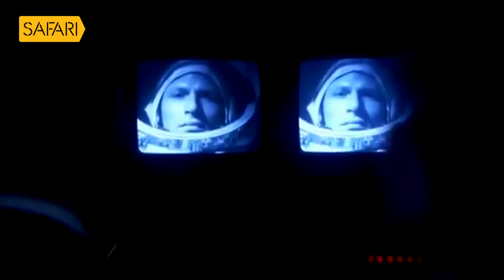Siddique 24 | Charithram Enniloode 2195 | Safari TV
|| ANTI-PIRACY WARNING ||